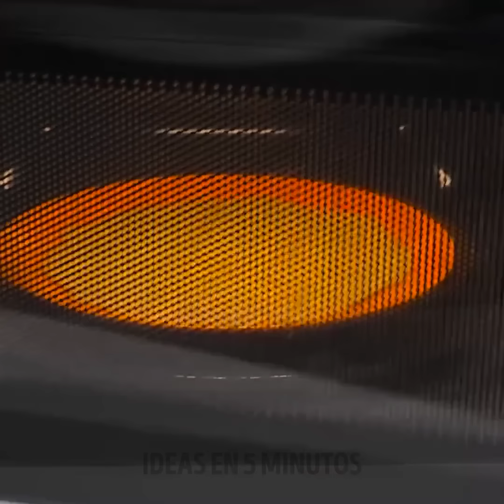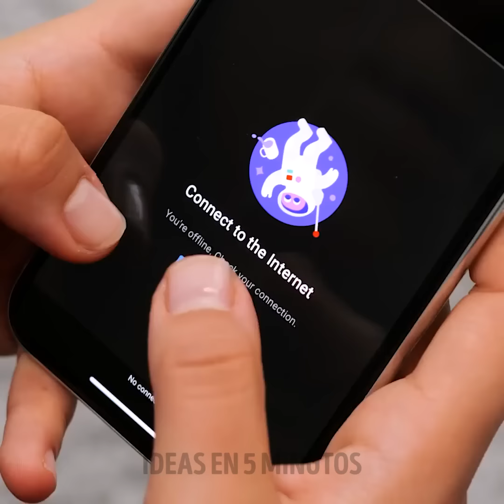Trucos geniales y aleatorios que realmente necesitas